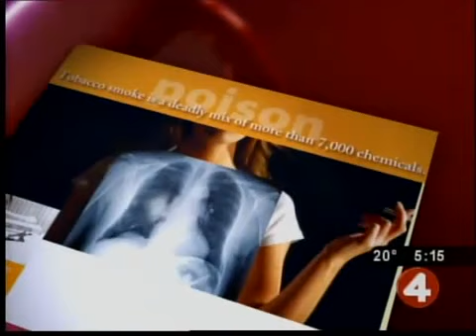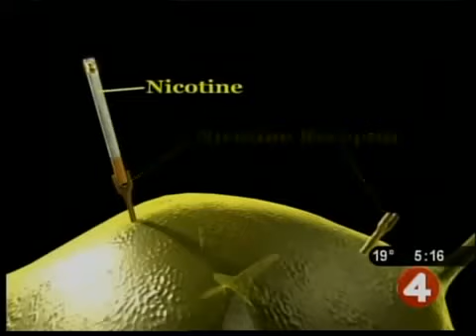Cigar49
via Pixelpipe